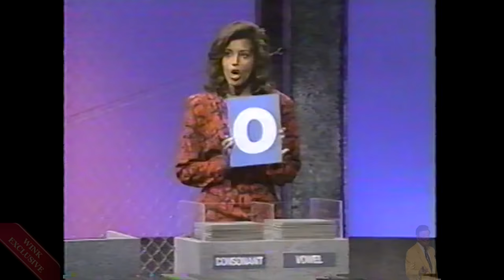Countdown Game Show|U.S. PILOT|RARE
Here it is, the US attempt at Countdown. Maybe this is just too smart of a show for us Americans! lol